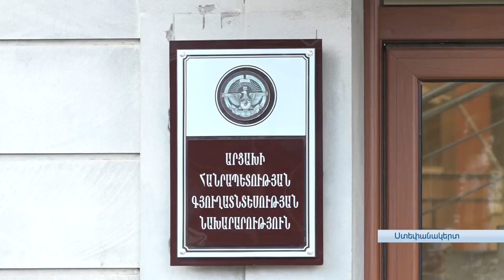Արցախում անասնապահության ոլորտում խնդիրներ են ուրվագծվում